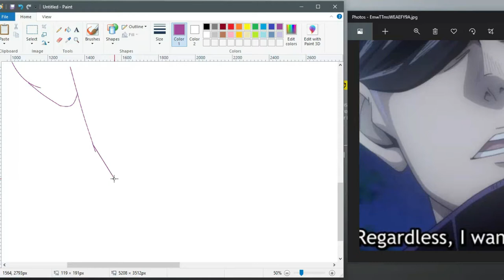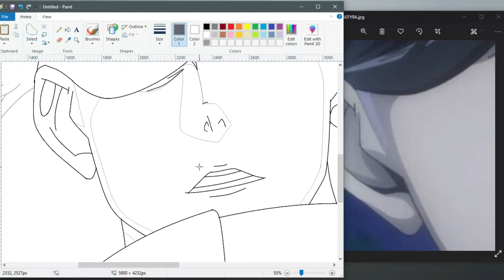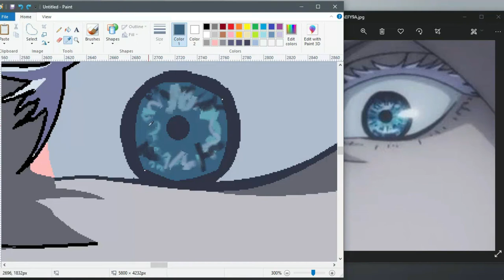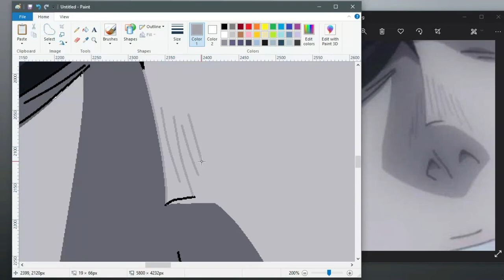How to draw anime (Gojo from Jujutsu Kaisen) using mouse on MS Paint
A timelapse of Gojo using mouse on paint.